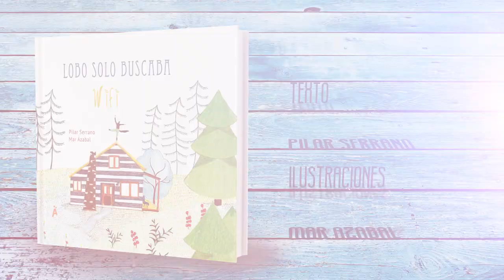LOBO SOLO BUSCA WIFI (BOOKTRAILER)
A menudo, a Lobo le entraba hipo, ¡HIP!, ¡HIP!, y no sabía qué hacer, ¡HIP!, ¡HIP!
Había probado de todo: beber agua del revés por una pajita, contener la respiración mientas contaba hasta cien, colgarse de las pezuñas. Pero nada de esto funcionaba.

Aquel hipo, ¡HIP!¡HIP!, era invencible.

Desesperado, ¡HIP!, ¡HIP!, Lobo decidió buscar algún remedio casero en internet.
Encendió su tablet ¡HIP!, ¡HIP! y... ¡Oh, no! Pero,,, ¡HIP! ¡HIP! ¡Qué mala suerte!
No tenía cobertura en casa.

Tendría que salir a buscar wifi a la casa de alguno de sus vecinos.
Y, así comienza una trepidante aventura para Lobo, con el hipo ¡HIP! ¡HIP!, saltando de arriba y abajo y de lado a lado, a través de un bosque lleno de peligros en el que veremos aparecer a Caperucita y su abuelita junto al cazador, a los tres cerditos, a Pedro en la convención anual de ovejas churras y merinas, blancas y negras, a Mamá cabra y sus siete cabritillos.
¿Será Lobo bien recibido por unos vecinos algo rencorosos?
¿Logrará encontrar wifi?
¿Se le quitará el hipo?

Descúbrelo en las páginas de este libro súper divertido que da una vuelta de tuerca a los cuentos de toda la vida.

TEXTO: Pilar Serrano.
ILUSTRACIONES: Mar Azabal.
EDITORIAL: Amigos de Papel.